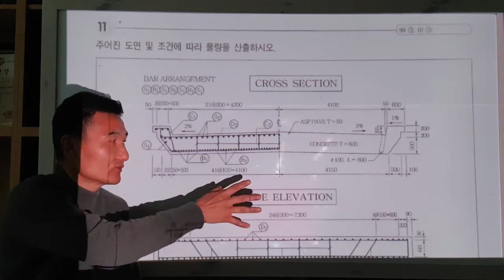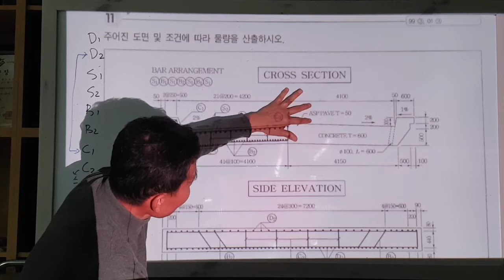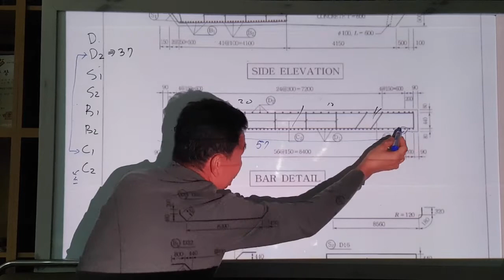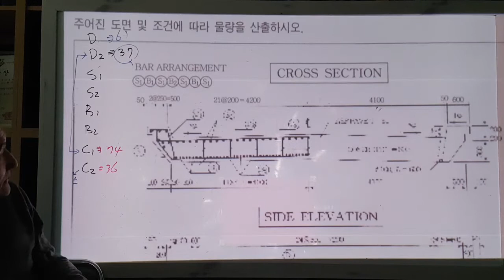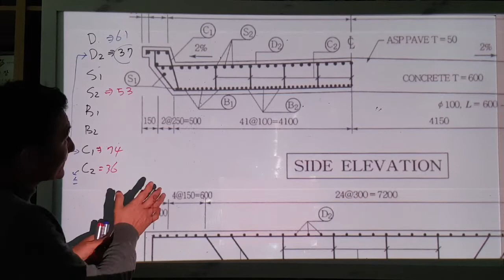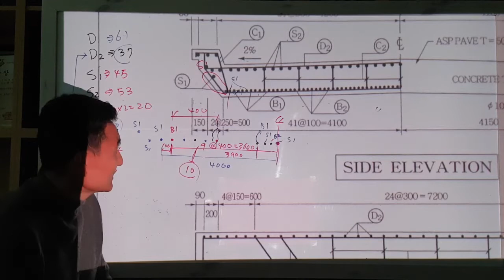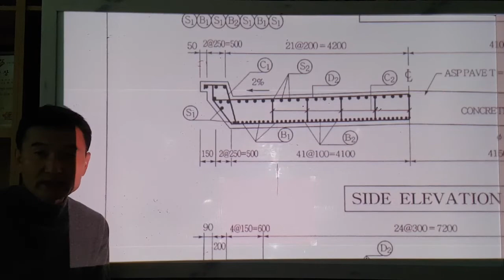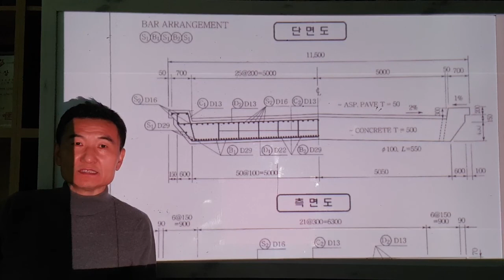시공학-2021-2-14-2 (물량산출 4)